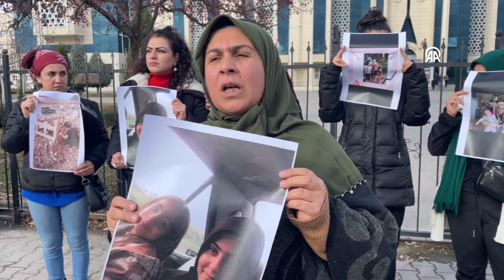Konya'da boşanma aşamasındaki karısını öldüren sanığa ağırlaştırılmış müebbet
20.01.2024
Konya'da boşanma aşamasındaki karısını silahla öldüren sanık, ağırlaştırılmış müebbet hapis cezasına çarptırıldı.